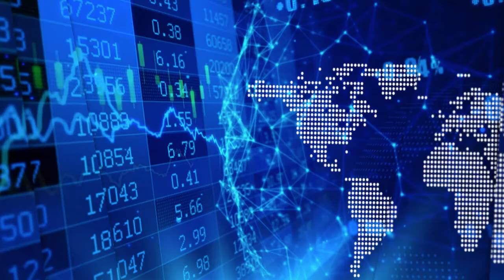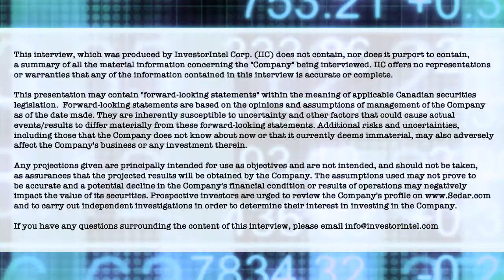Hugh Rogers on the EUR approval of XPhyto's point-of-care SARS-CoV-2 (COVID-19) RT-PCR test system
In a recent InvestorIntel interview, Peter Clausi spoke with Hugh Rogers, CEO and Director of XPhyto Therapeutics Corp. (CSE: XPHY | OTCQB: XPHYF) about the European approval of XPhyto's point-of-care SARS-CoV-2 (COVID-19) RT-PCR test system (“Covid-ID Lab”). Covid-ID Lab is now registered within the European Union as a commercial in vitro diagnostic (CE-IVD) test.

In this InvestorIntel interview, Hugh went on to say that the company went from concept to commercial approval in less than 12 months which is “unheard of in the biotech world.” With a sample collection to result time of 25 minutes, "Covid-ID Lab combines the speed of a rapid screening test with the accuracy of a PCR diagnostic". Providing an update on the sales activities for XPhyto’s RT-PCR test system Hugh said that the company is developing partnerships in Israel to pursue market access in the country and has recently commenced a pilot project in Germany with a well-known pharmacy currently running a COVID-19 test center.

About XPhyto Therapeutics Corp.

XPhyto Therapeutics Corp. is a bioscience accelerator focused on next-generation drug delivery, diagnostic, and new active pharmaceutical ingredient investment opportunities, including: precision transdermal and oral dissolvable drug formulations; rapid, low-cost infectious disease and oral health screening tests; and standardization of emerging active pharmaceutical ingredients for neurological applications, including psychedelic compounds and cannabinoids. The Company has research and development operations in North America and Europe, with an operational focus in Germany, and is currently focused on regulatory approval and commercialization of medical products for European markets.